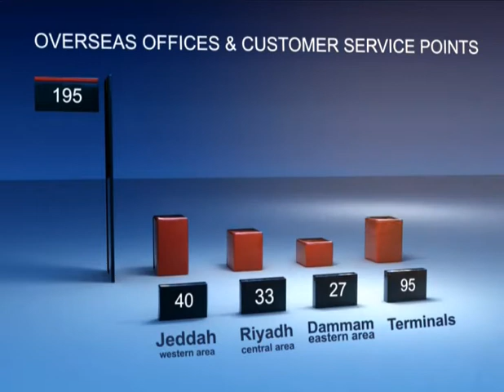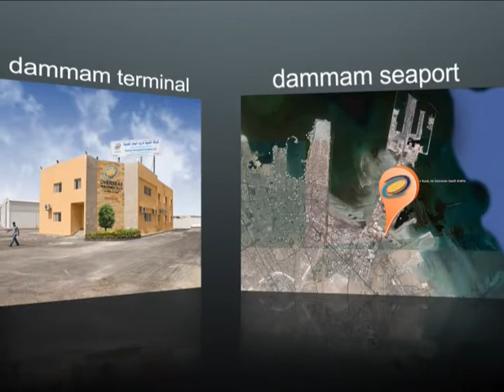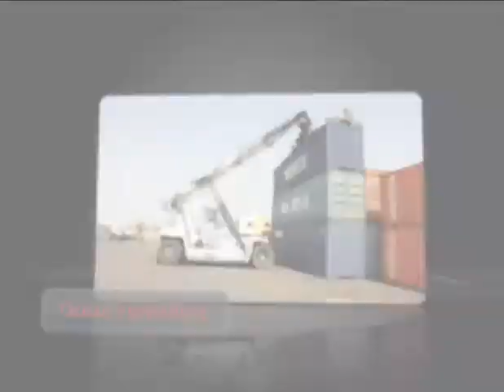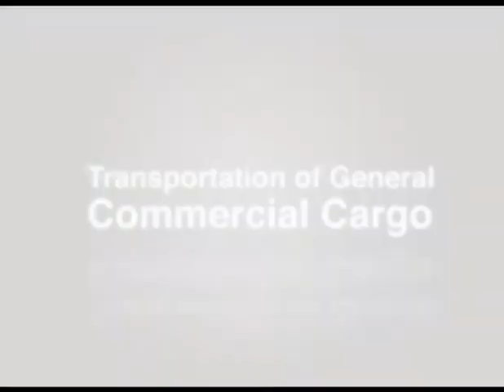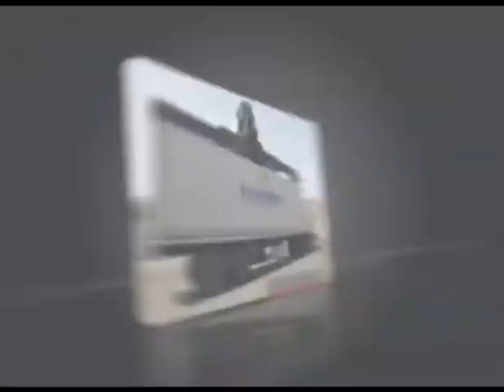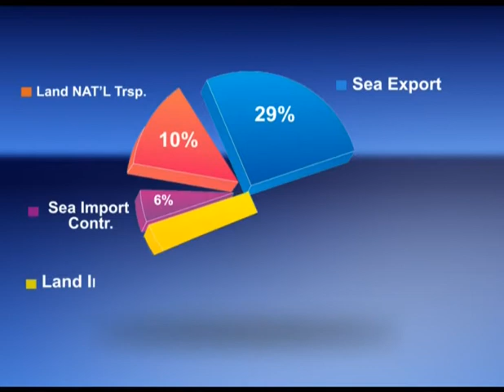overseas full hd movie combined.mp4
Overseas ksa company profile.
overseas international forwarders located in ksa.